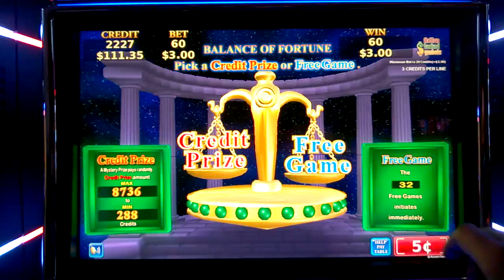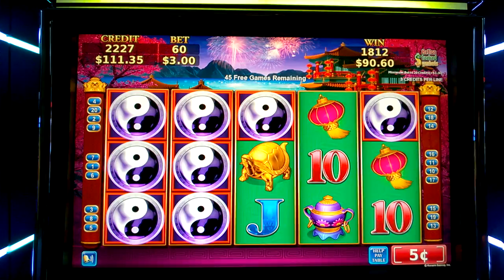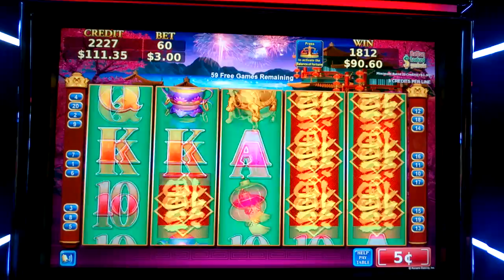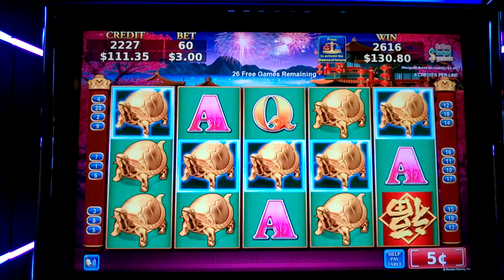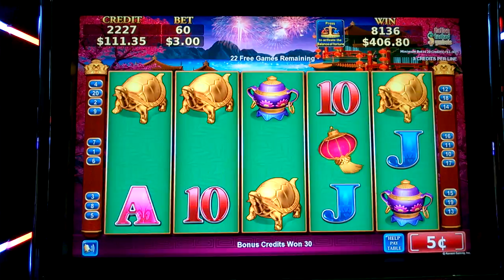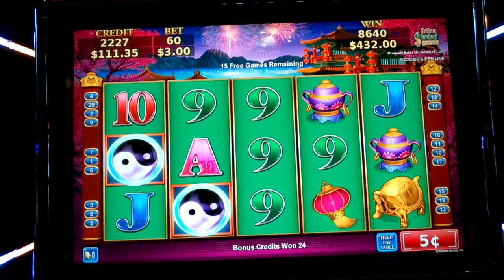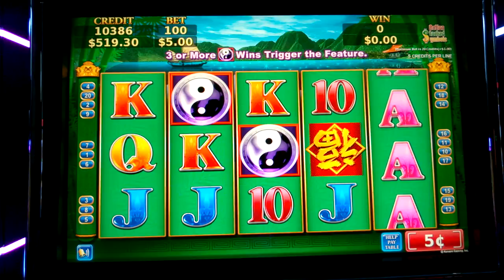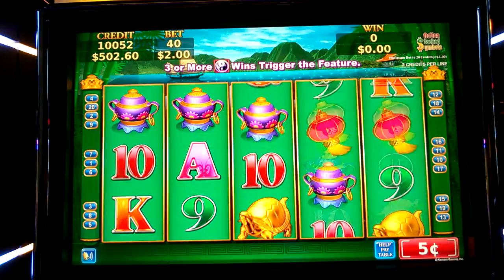BIG BONUS!!! CHINA SHORES - 5c Konami CASINO SLOTS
Big Bonus on China Shores !!! 5c Konami Slot machine
in Yaamava (San Manuel Casino), Ca